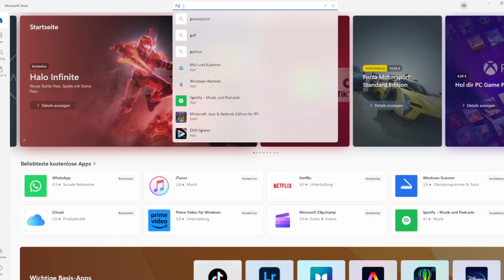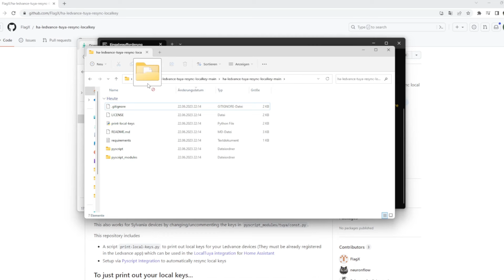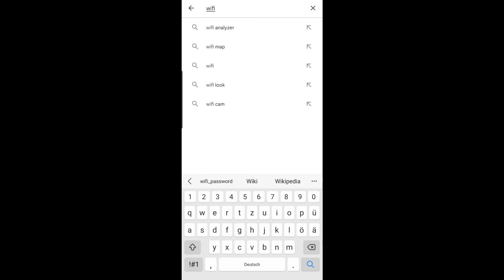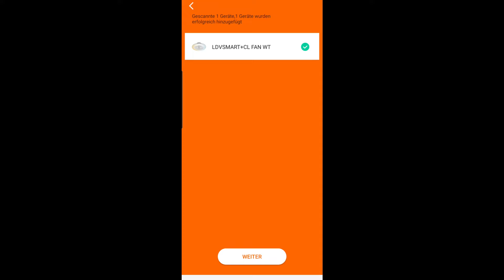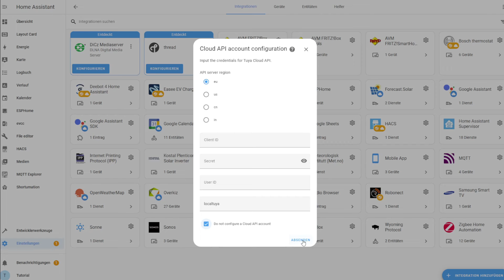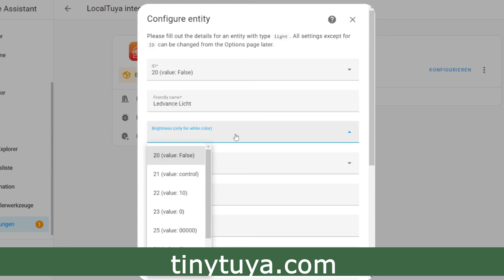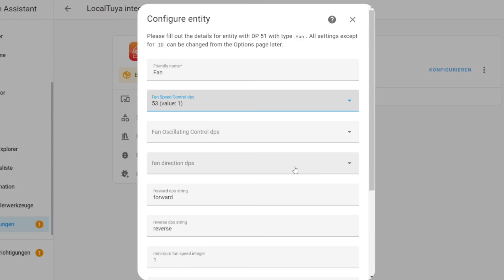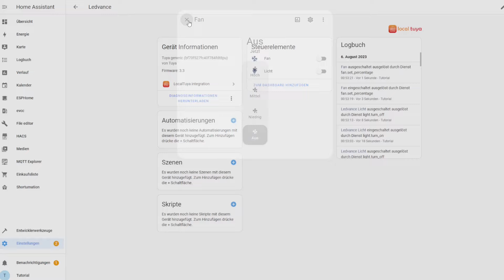Wie du Ledvance Geräte in Home Assistant über local Tuya integrierst - Tutorial (deutsch)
In diesem Video zeige ich dir, wie du Ledvance Geräte über Local Tuya in Home Assistant hinzufügen kannst.

Hast du Fragen oder Anregungen, dann kannst du sie mir gerne in den Kommentaren schreiben. Ich freue mich auf deine Kommentare.

Außerdem kannst du auf meiner Webseite noch einiges mehr über das Thema Home Assistant erfahren.

Kapitel
00:00 Einleitung
00:12 Intro
00:19 Local Key auslesen I
03:47 Ledvance Android App
05:38 Local Key auslesen II
06:27 local tuya un Home Assistant
11:24 Fritz!Box Internet sperren
11:44 Outro

Mein Equipment
Synology Diskstation DS 220+
Seagate IronWolf
Router Fritz!Box 5590 Fiber

Kanal
Auf meinem Kanal ist der Name @MeinedigitaleWelt Programm. Es geht also um meine digitale Welt. Ich werde dich vorrangig zum Thema Home Assistant (homeassistant) auf dem Laufenden halten. In Tutorials-, Unboxingvideos oder Produktvorstellungen zeige ich dir, wie ich versuche, mein Leben smarter zu machen. Bei Fragen und Anregungen stehe ich dir gerne zur Verfügung.

Baumprojekt
Wenn mein Kanalinhalt nicht Grund genug ist, mir kostenlos zu folgen und die Glocke zu entfernen, werde ich für jede(n) 1.000 Follower/in einen Baum pflanzen. Auf diese Weise möchte ich zum Klimaschutz beitragen.

Als Amazon-Partner verdiene ich an qualifizierten Verkäufen. Wird über diese ein Einkauf getätigt, werde ich mit einer kleinen Provision beteiligt – ohne das Kosten für dich entstehen. Vielen Dank für deinen Support!